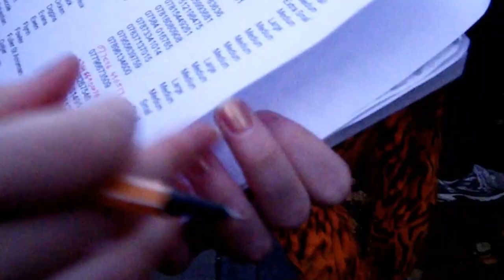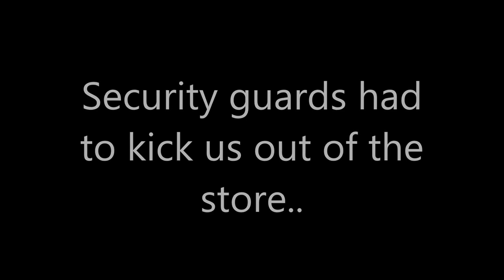Haroon and Yusuf do LOST - Short Edition